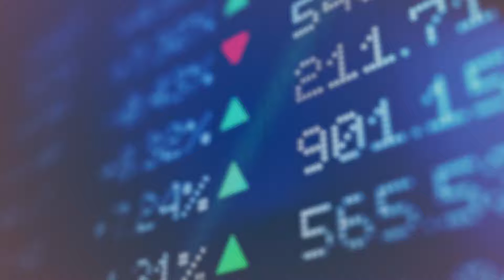Nigerian Markets Trading Day Snapshot November 10, 2021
Bearish Tilt at the Nigerian Equities Market as the NGX ALSI Dips -0.05%, NGX Group Down -3.65%; While NASD NSI Rises Marginally by +0.01% On Wednesday